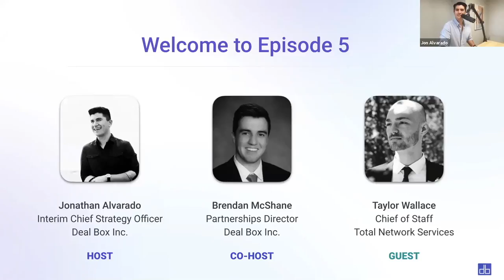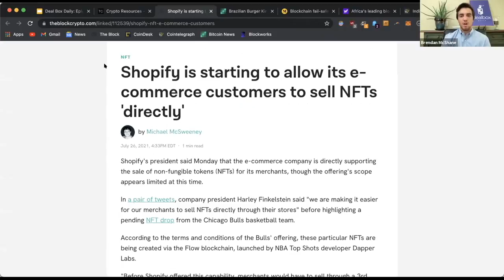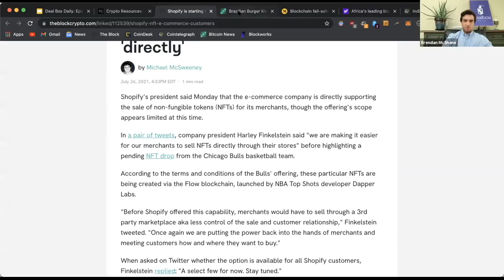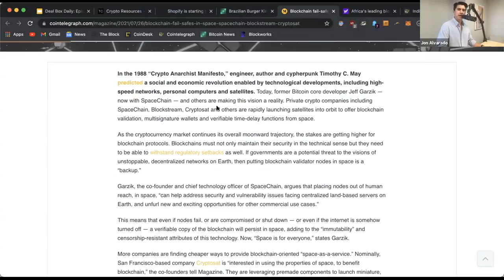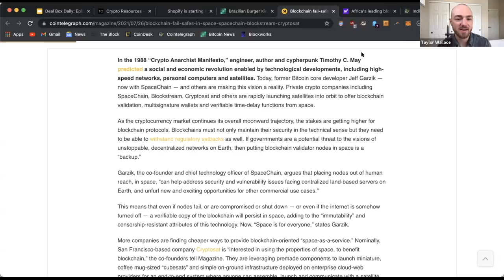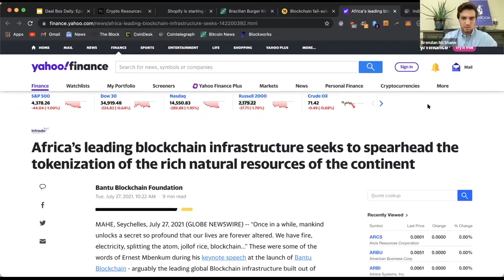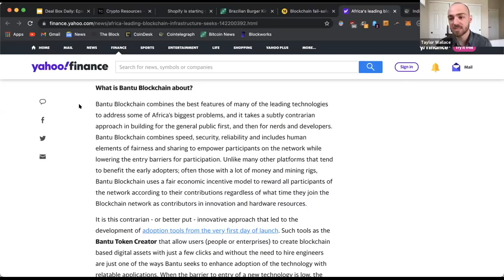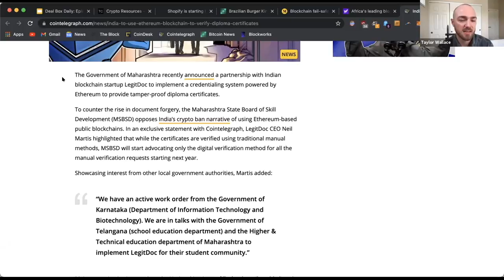Deal Box Daily Ep. 5: July 27, 2021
🧠 Welcome to Episode 5 of Deal Box Daily 🧠

Are you an entrepreneur or investor who wants to gain a better understanding of the crypto currency landscape?! We have you covered with Deal Box Daily.

In this episode, Jon Alvarado & Brendan McShane of Deal Box Inc. are joined by Taylor Wallace of Total Network Services to discuss NFT(s), crypto currencies, and key updates in the world of blockchain and digital assets.

📰 Article 1 - "Shopify is starting to allow its e-commerce customers to sell NFTs 'directly'"

📰 Article 2 - "Brazilian Burger King Customers Can Now Purchase Meat-Flavored Dog Biscuits With Dogecoin"

📺 Commercial Break - TNS Sponsors Make Crypto Easy Events's "Mega Park Experience"

📰 Article 4 - "Africa’s leading blockchain infrastructure seeks to spearhead the tokenization of the rich natural resources of the continent"

📰 Article 5 - "India to use Ethereum blockchain to verify diploma certificates"

About Deal Box

Deal Box is frictionless, intelligent venture investing for the digital age. A specialty consulting firm focused on capital markets strategy, Deal Box utilizes both traditional and digital securities to enhance capital formation for early ventures and growth-stage companies. Through an industry leading Investment Packaging diligence process, Deal Box digitizes highly-vetted securities in private companies to redefine the ownership experience for retail and professional investors.

Founded in 2016, Deal Box was created to democratize venture capital. Through an institutional level approach to capital formation and best-in-class technology, Deal Box has packaged hundreds of early-to-mid stage companies, generating millions in both direct and syndicated investments over the last four years.